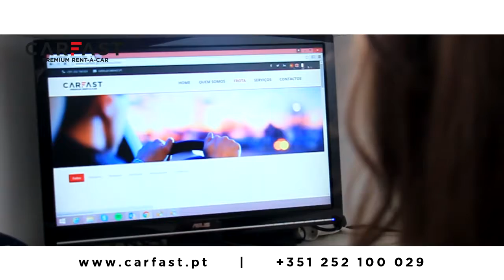Caminhada coloriu Vila do Coronado na Trofa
Caminhada coloriu Vila do Coronado
Mais de 4000 em noite com cor, água e espuma